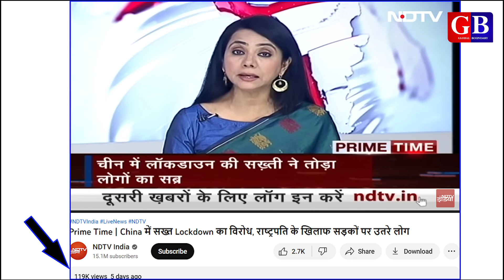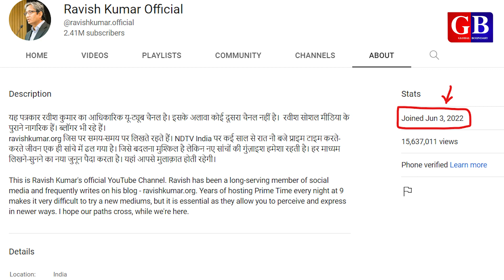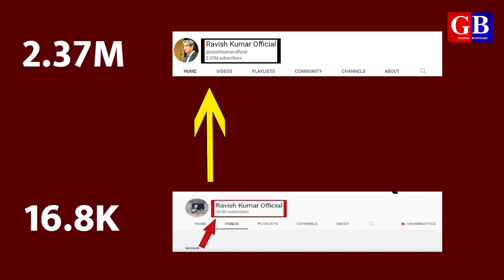Ravish Kumar के सब्सक्राइबर छप्पर फाड़ के बढ़ रहे हैं | रवीश ने इतिहास रच दिया | Saleem Azad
About video:
In this video we have explained that how Ravish Kumar Official YouTube Channel grab subscribers each and every minute. Ravish Kumar channel is growing very fast ever in YouTube history. NDTV Prime Time graph is going down due to Ravish Kumar resignation from NDTV.

About channel:
Queries solved:
ravish kumar official
ravish kumar channel name
ravish kumar ke channel ka kya nam hai
ndtv ka prime time ab kaun padh raha hai
who took prime time in ndtv
nagma ndtv prime time
nndtv se ravish kumar ne kyon isteefa diya
raivish kumar ka naya channel
kya ravish kumar youtube channel par hain